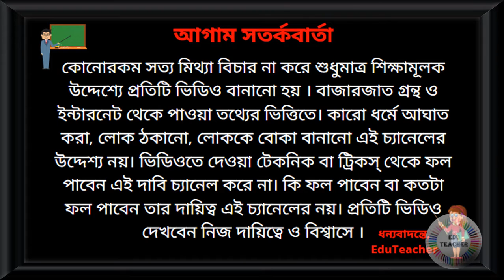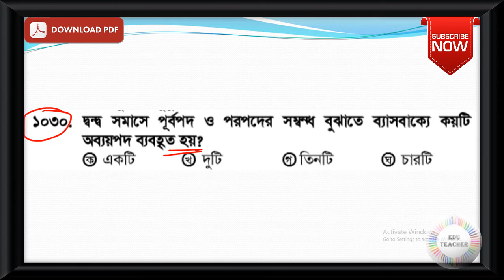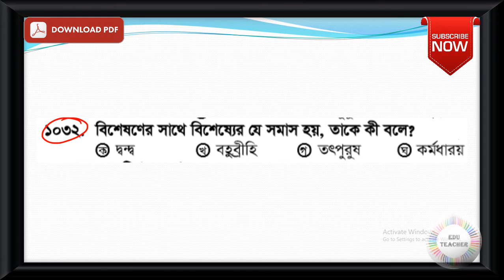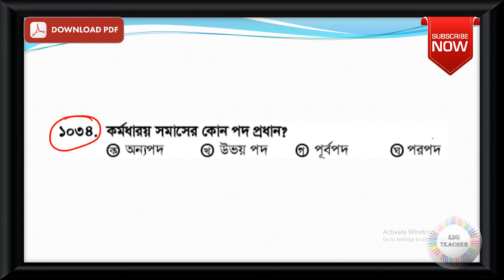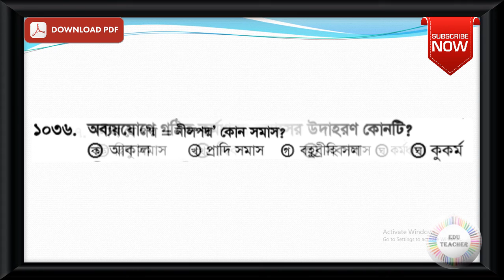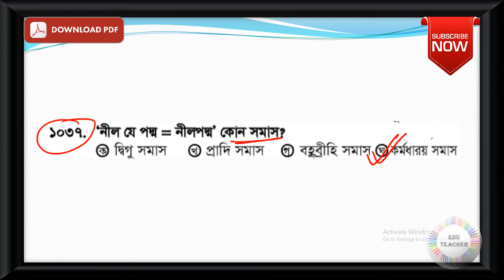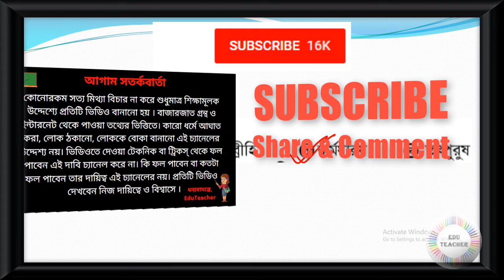Probable Bengali Grammar Practice Set Part 30 EduTeacher